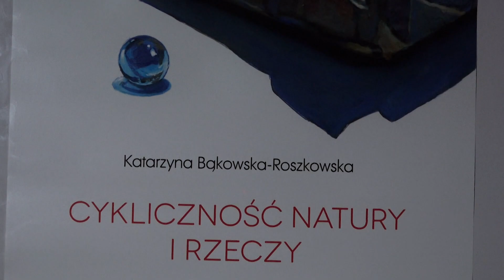Muzeum Mazowieckie - Wystawa Katarzyna Bąkowska - Roszkowska